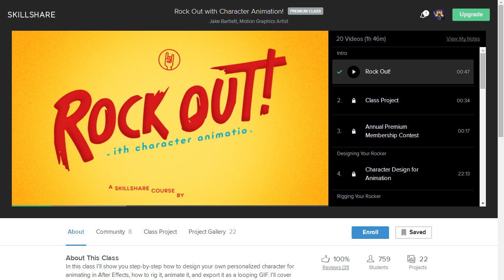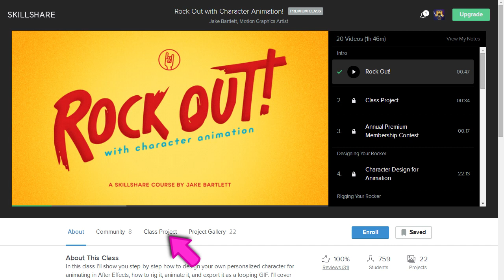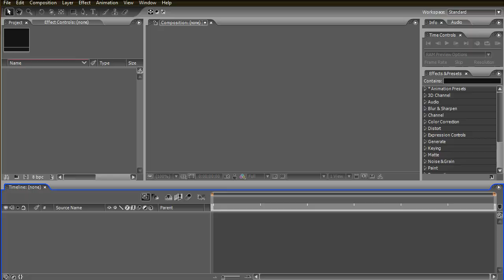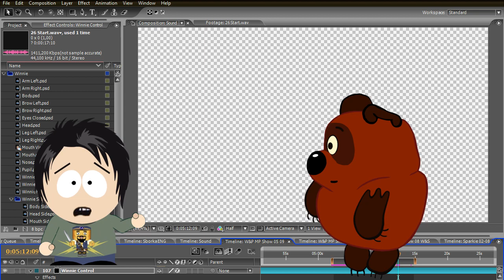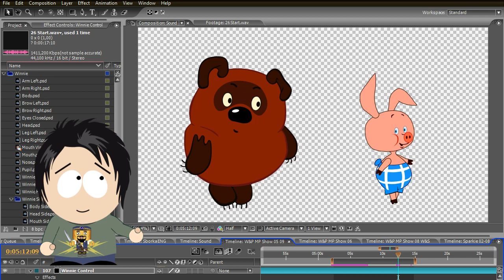Simple Animation - Your own Animation Studio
In this new series of video tutorials I want to try “gaming technique” training – to transform study into an exciting game. It is simply amazing how many dedicated and talented people gathered at Skillshare and Udemy - I propose to use these talents to create our own Skillshare Animation Studio. Let us all together make cartoons about what we're doing on Skillshare and how wonderful it is - to live each day learning something new.

      Animation studio is good because everyone here can find application to his talent. If you are author and write stories, you can write scripts and dialogues for our cartoons. Artists can create characters for animation and scenery. Actors - to engage in voicing of characters, musicians - create musical accompaniment. And of course we’ll need animators, to breathe life into our characters.

   To animate, in my opinion, may everybody. To teach everyone this absolutely necessary skill, we have created a series of exciting and easy to understand lessons on animation in the Adobe After Effects program, which will allow you to quickly and easily master the basic skills necessary to make animation, and begin to animate. We invite everybody to participate in the work of our animation studio - here everyone will find something occupation to his taste. Write to us at community section and offer your ideas, sign up for our classes, create your projects and let's make cartoons!

   All our video tutorials you will find in the "Video Lessons" section of the main menu.

And here is the link to our free course on Udemy

and let us make cartoons together!